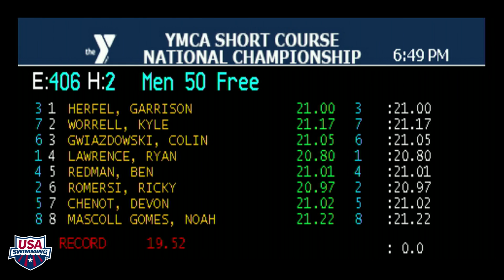Men's 50 Freestyle B Final | 2017 YMCA Short Course Nationals